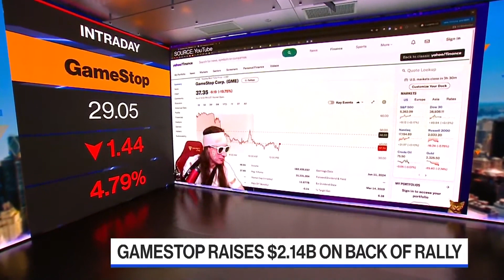Roaring Kitty ayuda a GameStop a recaudar US$2,14 mil millones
GameStop Corp. recaudó unos US$2,14 mil millones con un programa de venta de acciones, mientras capitalizaba un repunte bursátil impulsado por el regreso de Keith Gill, también conocido como "Roaring Kitty", a YouTube. Gill había reiterado sus opiniones sobre las acciones y confirmó que las posturas publicadas en su cuenta de Reddit son suyas. Alexandra Semenova de Bloomberg informa.